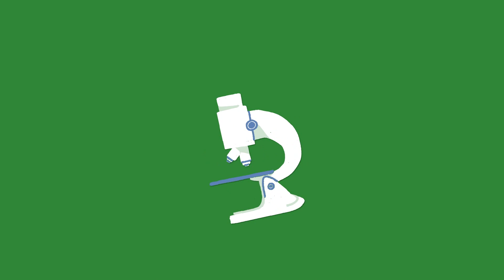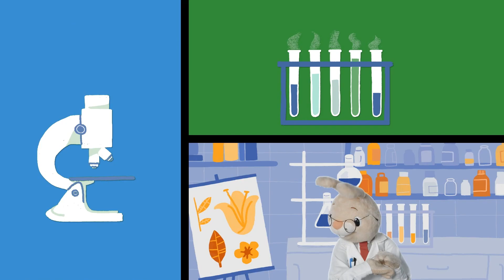與哈利兔一起學習第一句話 | 響亮而安靜 | 為孩子們準備的卡通 | 警官 | 老师等 | @BabyFirst Learn Colors, ABCs, Rhymes & More ​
快來和好奇的 3 歲小兔子哈利一起玩，他喜歡探索有趣的新事物。哈利邀請年輕觀眾加入他的激動人心的冒險之旅，一邊教他們一邊玩，同時學習新的詞彙和概念！在封閉的環境中，哈利探索了後院、臥室等與孩子有關的有趣場所。 Harry Rabbit 是一個令人興奮的新系列，一定會在玩耍時獲得樂趣。這個兔子木偶可以幫助孩子們為學前班做好準備。 Harry Rabbit 是針對從六個月大到蹣跚學步的嬰兒的教育資源。|  兔子等等 | 老师等 | Harry and Larry | Scientist Pros who help | @BabyFirst Learn Colors, ABCs, Rhymes & More